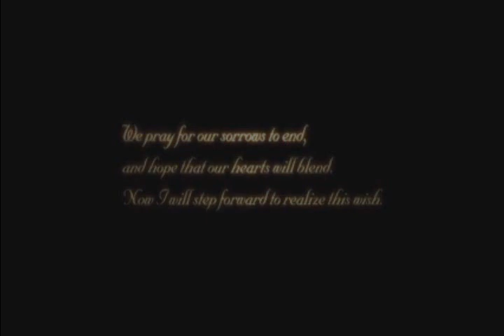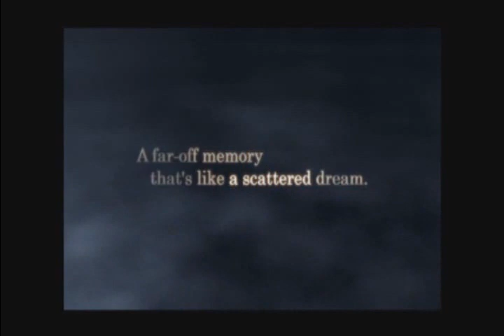Let's Play Kingdom Hearts 2 Part 1: And Now For Something Completely Diffrent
A few things to know before we get started:

1. This is a blind LP, so do not expect me to be good at... well... anything.

2. NO SPOILERS! Spoilers can be a one way ticket to banning.